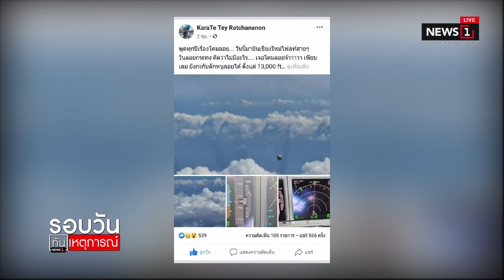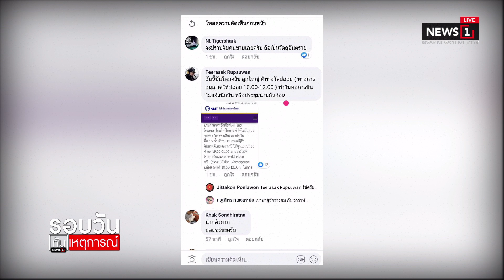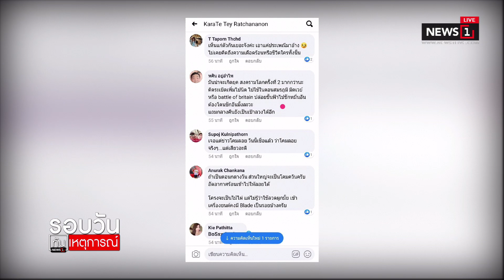นักบินสุดผวา เจอโคมลอยเพียบกลางท้องฟ้าเชียงใหม่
12/11/2019 นักบินสุดผวา เจอโคมลอยเพียบกลางท้องฟ้าเชียงใหม่